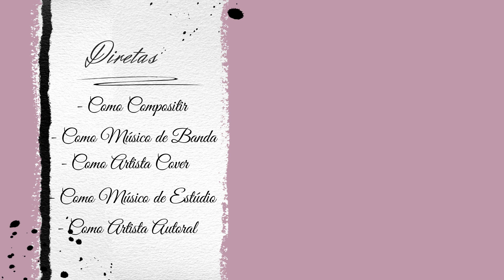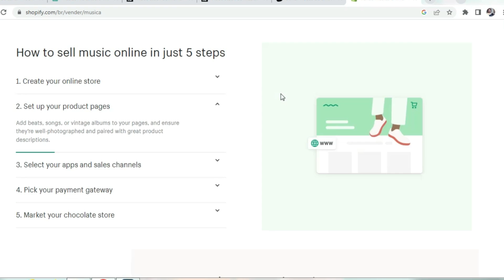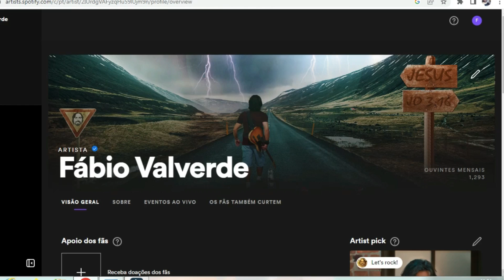Formas de Ganhar Dinheiro com Música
Como Ganhar Dinheiro com Música em 2023

Fábio Valverde é músico, guitarrista e cantor, professor de guitarra, violão, língua Inglesa, e Luthier. Começou a tocar com 15 anos, e já participou de festivais de bandas, sendo vencedor de uma das edições com a banda Farpas. Possui trabalho próprio com o álbum lançado em 2021, contendo 11 faixas com músicas nos estilos Blues, Rock e Pop, alcançando boa aceitação do público nas plataformas digitais, principalmente as músicas no estilo Blues. Como luthier, atua desde 2012 como profissional, já tendo prestado serviços diversos em instrumentos de cordas para mais de mil clientes, incluindo profissionais famosos, como Raimundo Fagner por exemplo. Acredita que a luthieria é uma arte, e sendo assim, todo bom luthier é um artista.

Deus abençoe sua vida e lhe dê saúde e sabedoria. Saudações musicais!